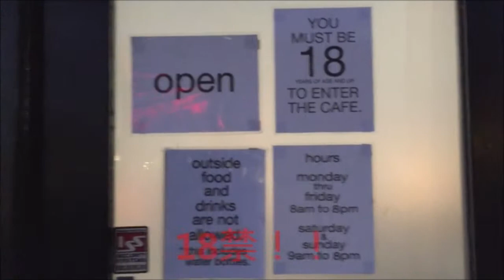18歳以上限定のオトナの洗練された空間「Graffiti Sublime Coffee」by LALALA TV らららTV ロサンゼルス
18歳以上限定のオトナの洗練された空間は、仕事も勉強も恋もうまくいきそう♪